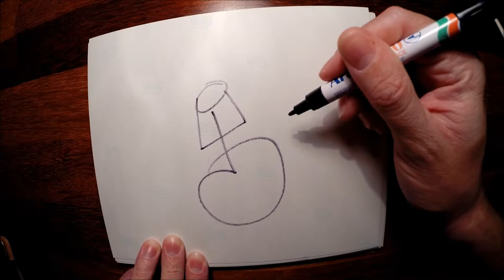How to draw a photo-realistic LAMP